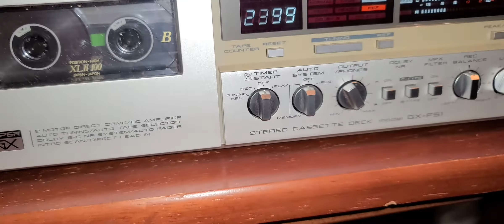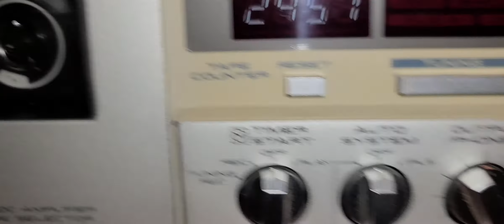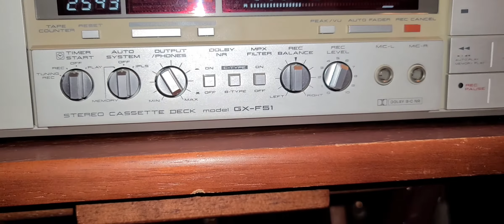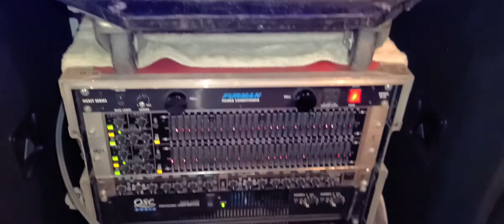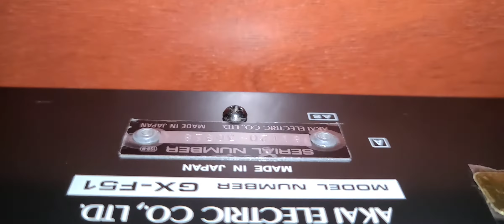CASSETTE #20 AKAI GX F51